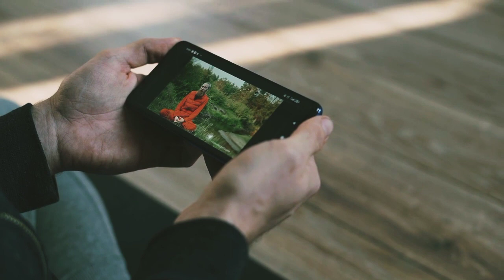Honda CG 125 New Model 2023 On Installments | Honda CG 125 2023 Model Launch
Honda CG 125 New Model 2023 On Installments | Honda CG
125 2023 Model Launch |

Guide

Ab Bike Lana Boht Hii Asan..Agar ap ko khian sa koi problem ha to Comment Main puch Saktay Han Main ap ka comment ka answer bii krun Ga..Ap video ko like or channel ko subscribe kar dan..

keywords

Shop Address

Main Sheikhupura Road, Shahdra Opposite
Rustam Sohrab Factory, Near Anwar CNG Pump, Lahore